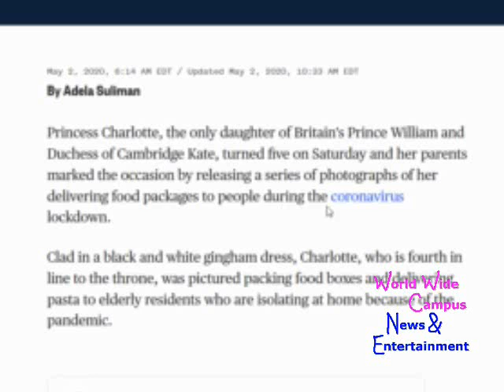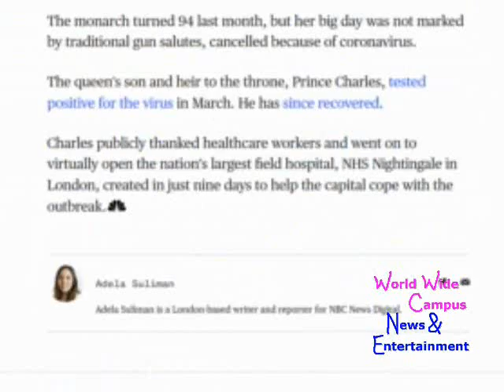What’s on World Wide Campus? - Princess Charlotte’s 5th Birthday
For this week on “What’s on World Wide Campus?”, here’s today’s news about United Kingdom’s Princess Charlotte turns 5, parents release pictures of her handing out coronavirus aid.

According to NBC News, Princess Charlotte, the only daughter of Britain's Prince William and Duchess of Cambridge Kate, turned five on Saturday and her parents marked the occasion by releasing a series of photographs of her delivering food packages to people during the coronavirus lockdown.

Clad in a black and white gingham dress, Charlotte, who is fourth in line to the throne, was pictured packing food boxes and delivering pasta to elderly residents who are isolating at home because of the pandemic.